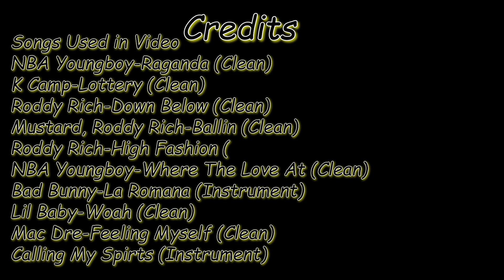CCHS Night Rally 2020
Chico went to the night rally.